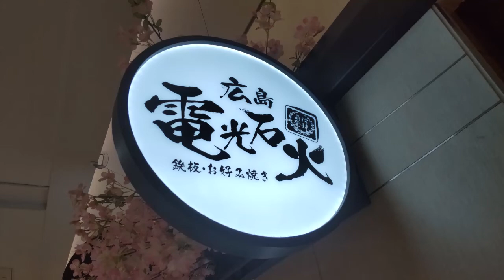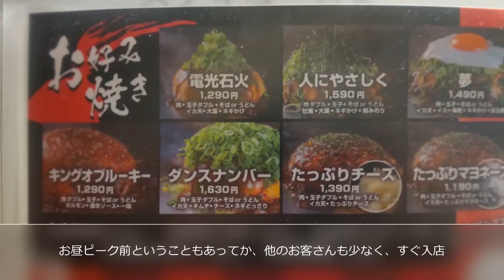新時代（？）の「広島風お好み焼き」を東京駅で 『電光石火 東京駅店 ＠東京都 八重洲』に行ってみた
休日のランチで食べログ「お好み焼き 百名店」選出の『電光石火 東京駅店』を利用。

本場広島から進出してきた「広島風」の「お好み焼き」専門店です。

今回が3回目の訪問です。

「JR 東京駅 八重洲地下中央口」から出てすぐにある「東京駅一番街 にっぽんグルメ街道」の中にあります。

お店の入口に食券機がありますが、店名にもなっている『電光石火（1,290円）』の食券を購入。

お昼のピーク前の時間ということもあってか、他のお客さんも少なく、すぐに入店できました。

鉄板でお兄さんたちが焼く「お好み焼き」が15分ほどで着皿。

この『電光石火』ですが、内容としては「肉」「玉子ダブル」「そば」「いか天」「大葉」「ネギかけ」。

ビジュアル的には自分の知っている「広島風」とは異なり、たっぷりの「ネギ」とオムライスっぽい「玉子」に包まれ、とても「映える」見た目が新時代的（？）。

「大葉」の香りが特徴で、「お好み焼き」全体の味を引き締めていてます。

一口食べたところ、自分には少し薄味だったので「広島」の定番である「オタフクソース」を追加で上からかけます。

オーソドックスな「広島風」ではない気がするものの、「広島風」自体が東京ではお店が少ないので、「広島風」の禁断症状を発症した際には、貴重なお店だと思います。